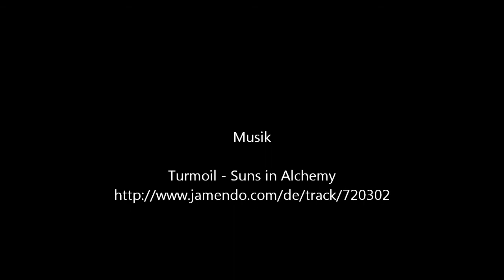120727 Kandel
Fahrt über den Kandel von Waldkirch nach St. Peter.